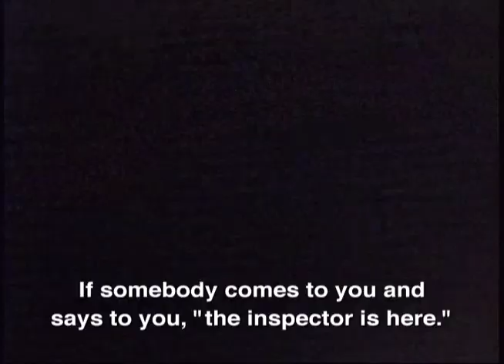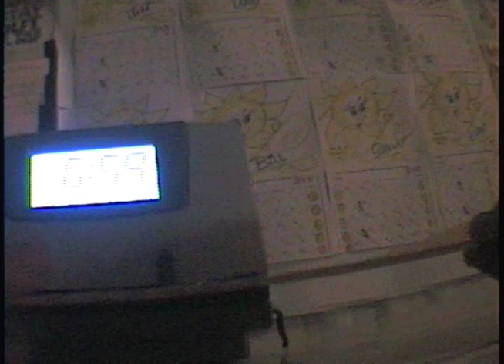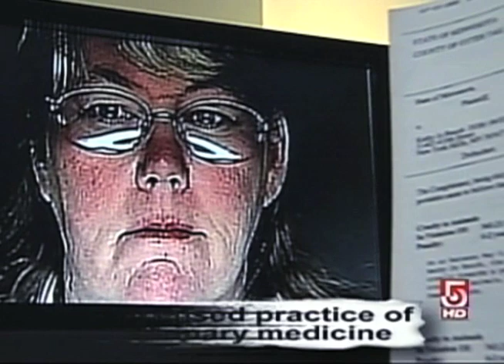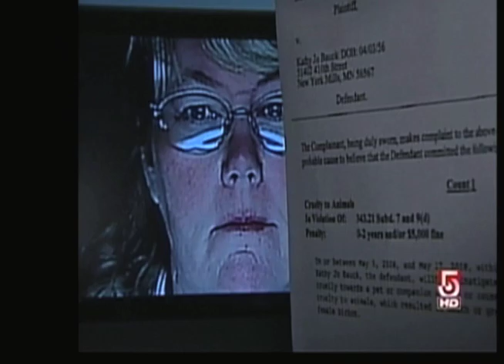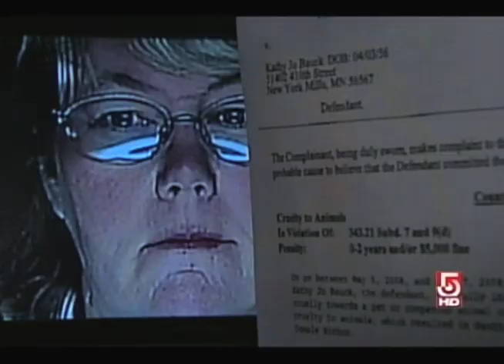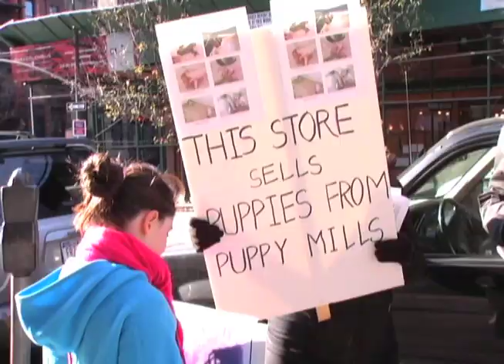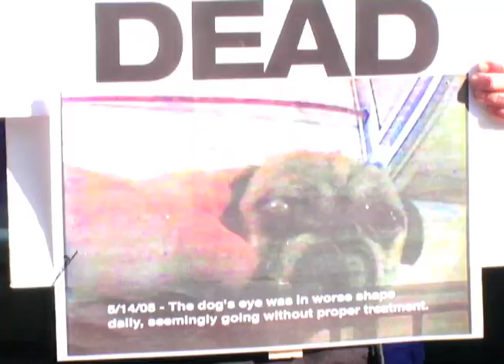CAPS vs. Bauck: How A Small Nonprofit Brought Down A Large Puppy Mill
USDA revoked the broker's license of Kathy Bauck, the owner and operator of Pick of the Litter in Minnesota, on September 14, 2011 based on evidence CAPS supplied to USDA. The agreement -- known as a consent decision -- also imposed a fine and permanently disqualified Bauck from obtaining an Animal Welfare Act license. This decision effectively prevents her from engaging in the commercial production and resale of dogs to pet shops and Internet sellers. Members of her family, involved in her ventures, were also fined and permanently disqualified from USDA licensing.

In 1997, CAPS began investigating Kathy Bauck, one of the largest USDA-licensed dog brokers and breeders in the U.S and seller of thousands of dogs to pet shops and Internet buyers across the country. A CAPS undercover employment video shot over a six-week period in the spring of 2008 showed sick, wounded, emaciated and dying dogs. Without the support of our members, an undercover investigation of this magnitude would not have been possible.

Based on evidence collected by CAPS, a jury convicted Bauck in March 2009 of four misdemeanor counts of animal cruelty and torture. The judge sentenced her on only one count: she received a 90-day sentence, reduced to 20 days of work release; a $500 fine, reduced from $1,000; 80 hours of community service; and one year of probation.

In August 2009, the USDA/APHIS filed a Motion for Summary Judgment requesting the termination of Bauck's license. CAPS believes this judgment was due in part to our petition for rulemaking mandating automatic termination of license upon an animal cruelty conviction. After a number of administrative and legal proceedings, the USDA officially terminated Bauck's license in June 2010, effective two months later.

Despite Bauck's conviction and license termination, CAPS received complaints in 2010 and 2011 about sick puppies purchased at Long Island pet shops. Interstate health certificates confirmed that Bauck, using her maiden name and a business name, sold nearly 1,400 dogs to Long Island pet shops after her license termination. Some of these certificates listed a fabricated pet shop in New York City -- Canine Culture Center -- as a consignee. CAPS undercover investigations of these pet shops revealed stores that refused to disclose the source of their puppies (in violation of the New York pet shop lemon law) or provided limited information after receiving a deposit. CAPS turned all of this evidence over to USDA's Office of General Counsel, which then filed a complaint in December 2010. CAPS is currently working with the New York Attorney General on an investigation of the pet shops that conspired with Bauck.

"CAPS vs Bauck, How a Small Nonprofit Brought Down a Large Puppy Mill," our professionally produced and widely viewed documentary about the Bauck investigation and case, can be viewed on Vimeo, YouTube and the CAPS website.